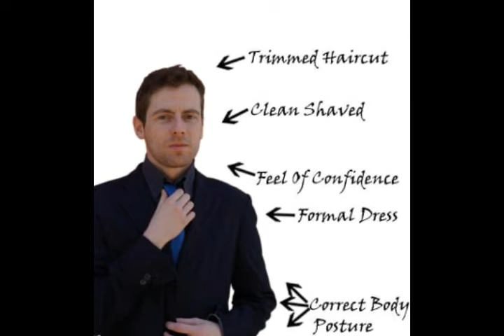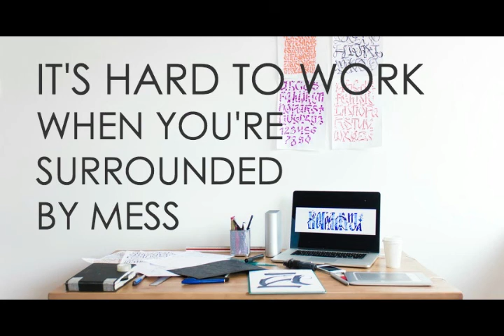How to Build Self confidence | Motivationl Video for success in life | Tips to increase confidence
This video explains -- the ways to become confident..they are 1. 1st know yourself; 2. Grooming; 3. develop +ve thinking;4 remove negative thinking; 5. Improve mental strength;6. think fast and speak slow; 7. set small goals; 8. Do morning exercises; 9. Find solution to problems; 10. clean desk; 11. smile